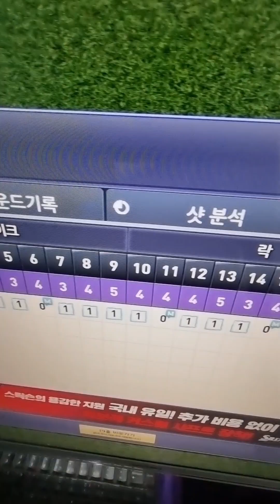[나눔골프] 감기중이라 역시 더 안되네 ㅋㅋ